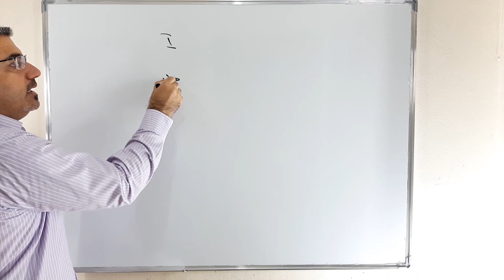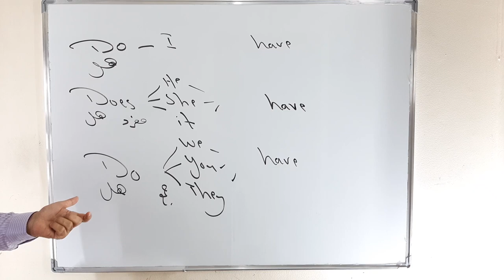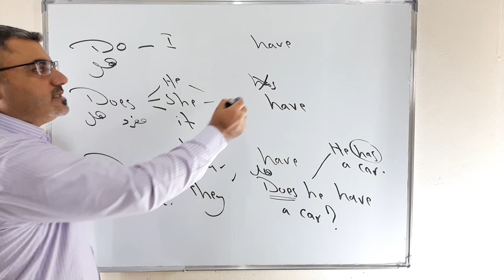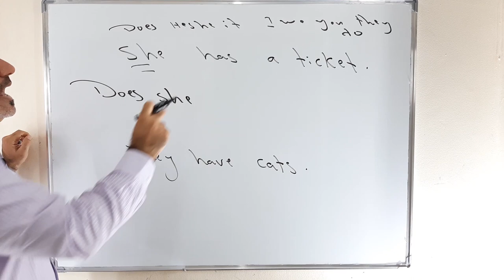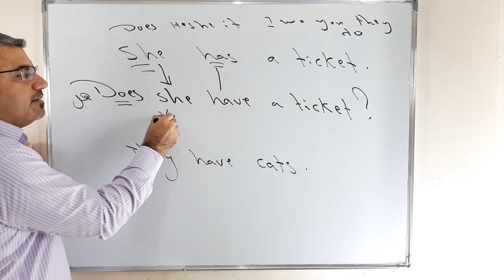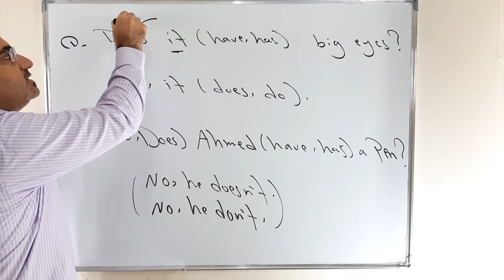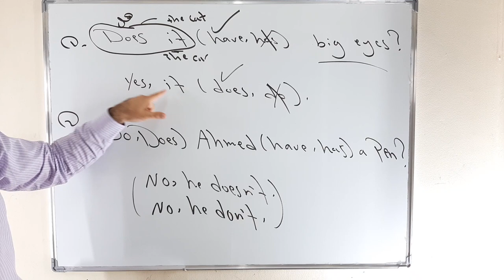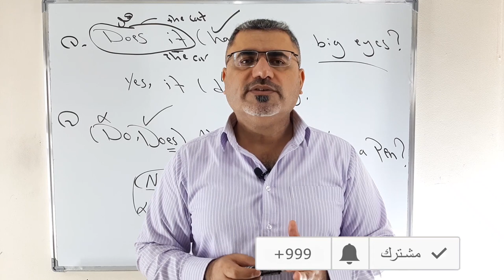شرح تشكيل سؤال افعال الملك have has بسهولة ( 25 ) | تكوين سؤال افعال التملك في الانجليزية have has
نتعلم في هذا الفيديو كيف اشكل سؤال في افعال الملك بطريقة سهل مع تدريبات وشرح مفصل سهل بحيث تتقن تشكيل السؤال في افعال التملك do you have does he have والاجابة ببساطة